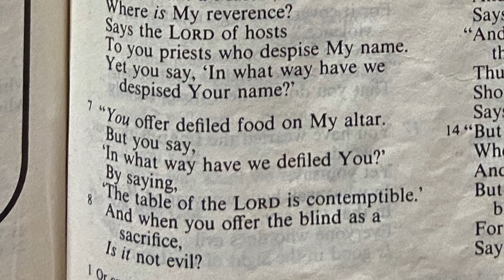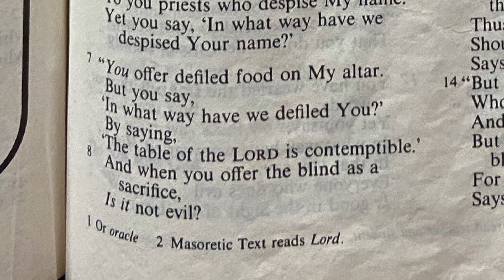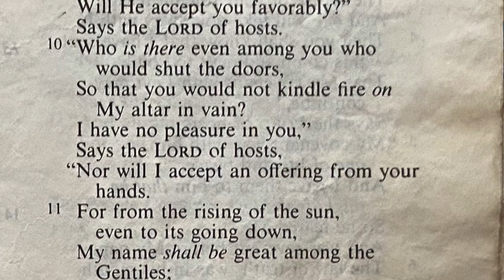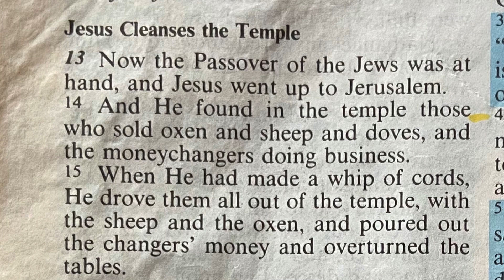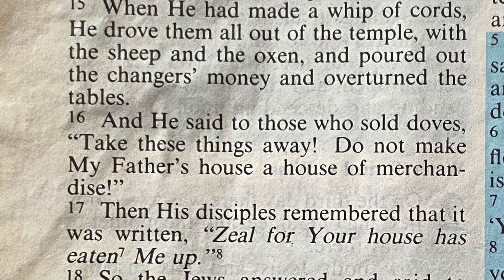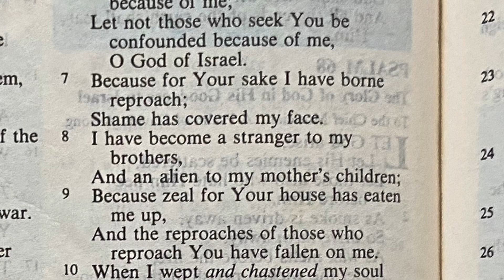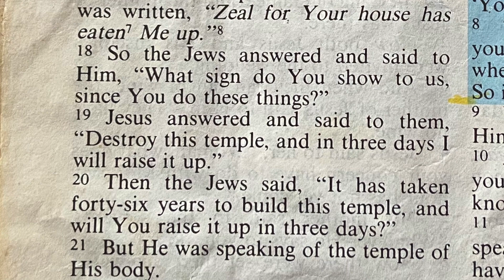Churches Robbing From The Rich And The Poor!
The Church is called to be the representation of Christ to the world and their community. Yet, unfortunately the vast majority of churches, particularly in America are failing miserably - overrun with greed, gossip and hypocrisy. How do we return the Church to fulfilling the mission God has set?